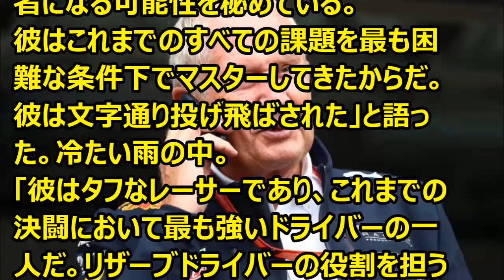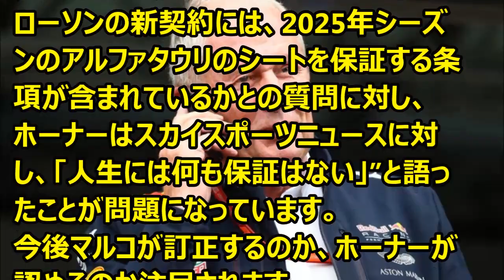F1 マルコ、ローソンについてホーナーと対立 '23 10 06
Ｆ1情報　マルコ、ローソンについて・ホーナーと対立しているのではという記事。

マルコ：2025年までにＦ1マシンに乗るだろう。
ホーナー：何も保証されていない。